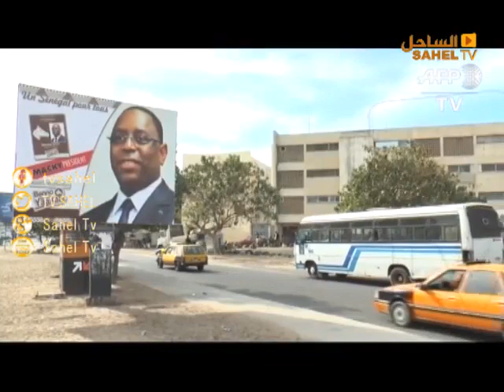أخبار الساحل 06 02 2019